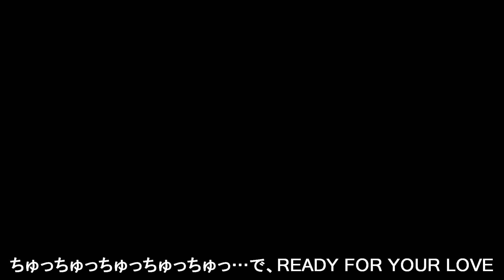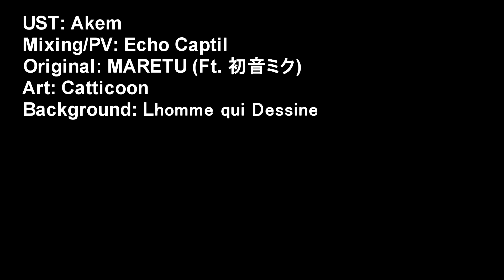【UTAUカバー/Demo】パケットヒーロー (Packet Hero)【Mershio Gear -"Professional"-】+PV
LOOK, A PV, I DID ONE (After like a year of planing this.. Tbh..) But here it is! Hope you like it!

Credits:

UST: Akem
PV/Mix/VB: Echo Captil
Original: MARETU Ft. 初音ミク
Art: Catticoon
Background: L’homme qui Dessine